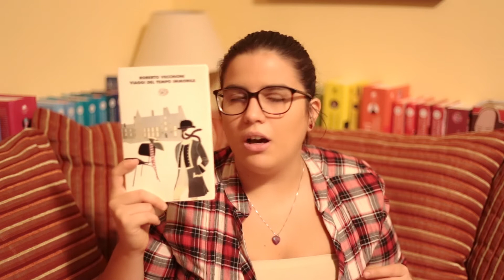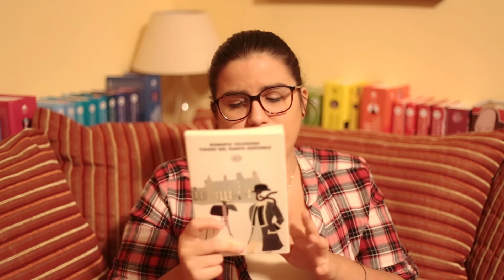◎ Raccontami del tempo ◎ BookReviews #30 #31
Ciao Lettori!
la scorsa settimana ho intrapreso due letture che inconsapevolmente avevano due caratteristiche in comune . .  . sono due raccolte di racconti che analizzano e dilatano il Tempo.